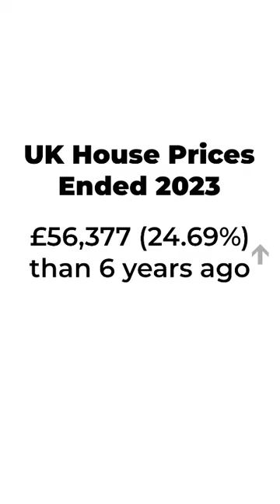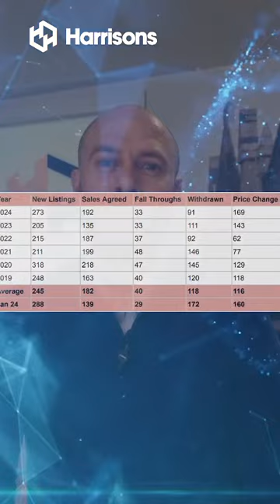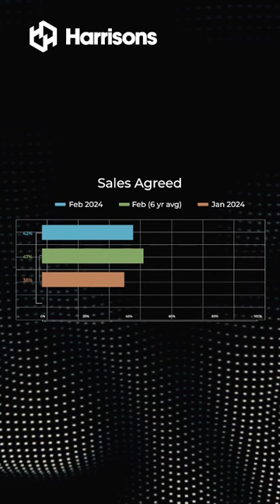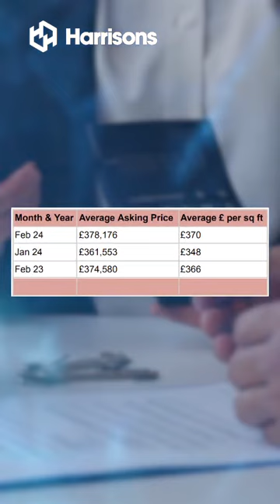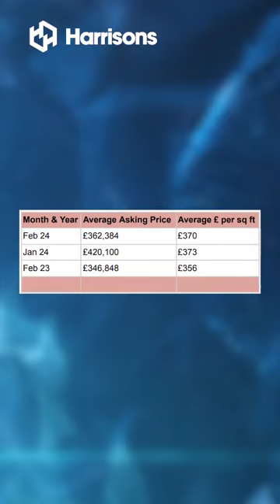March Property Market Update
Will house prices continue to fall in 2024?

Are houses selling?

Is now a good time to move?

Find out more in our March Monthly Update